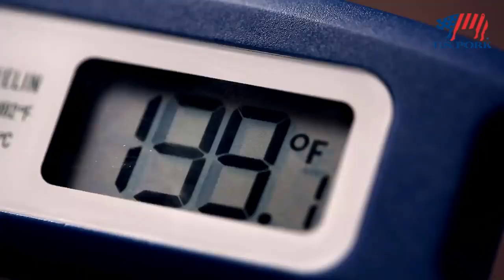Cooking Pork Chops